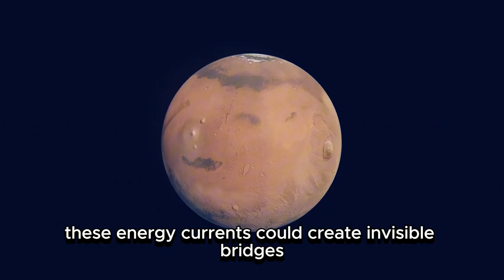Voyager 1's MIND BLOWING Discovery at the Edge of Space!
Something unimaginable has just been uncovered… Voyager 1, humanity’s farthest-traveled spacecraft, has sent back a shocking transmission from the very edge of interstellar space — and scientists are calling it one of the most mysterious discoveries ever made. From strange plasma waves to unexplained signals, what Voyager 1 just found may completely reshape our understanding of what lies beyond the solar system.

Join us as we decode this cosmic revelation and explore what Voyager 1 has truly encountered out there.

🔭 In this video, you’ll discover:

🛰️ What Voyager 1 detected over 15 billion miles from Earth

🌌 Mysterious space vibrations and alien-like frequencies

🧲 The strange energy fields at the boundary of interstellar space

👽 Could these be signs of intelligent life or unknown cosmic forces?

🧪 Insights from NASA scientists and astrophysicists

🔮 What this discovery could mean for the future of deep space exploration